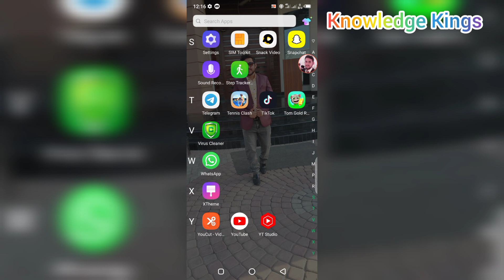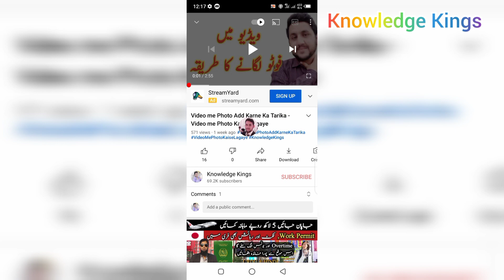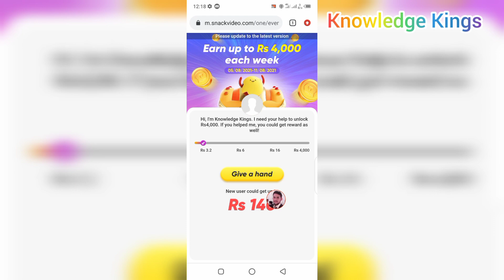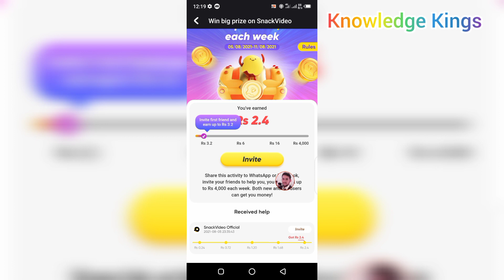Snack Video Se Paise Kamane Ka Tarika - Snack Video Se Paise Kaise Kamaye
Assalam u Alikum Dosto is video me aap ko bataya gaiya hai Snack Video App se Paise Kamane Ka Tarika. Dosto agar aap nahy jante k Snack Video se Paise Kaise Kamaye to is video ko mukamal zaror dhaikiye ga.
Dosto bohat hi asan tarika hai aap bohat hi asani k sath Snack Video App se Paise Kama Sakte hain.
is video me maine aap ko 2 tarike batae hain pehla tarika agar aap use karte hain to aap ko milay gay 140 rupay usi waqt or agar aap dosre tarike par amal karte hain to aap aik week me 4000 rupay tak kama sakte hain.